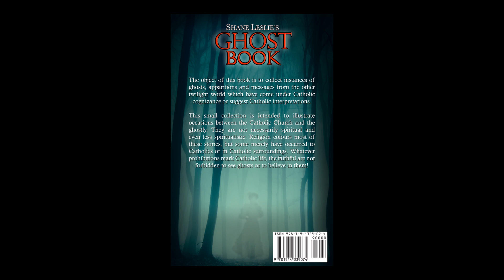Off the Menu: Episode 31 - Shane Leslie's Ghost Book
0:00 Intro
Why is Ghost Book important to read? 4:20
Why is Shane Leslie a big deal? 7:04
What does the Bible and Catholic Church say about ghosts? 13:15
Different types of ghosts 16:35
What exactly is a medium? 20:16
St. John Vianney 24:40
Simple versus intellectual approach to the Catholic Faith 27:30
Where all the ghosts at? 32:30

We list, categorize, and link to over a hundred of his articles as well as his published books.